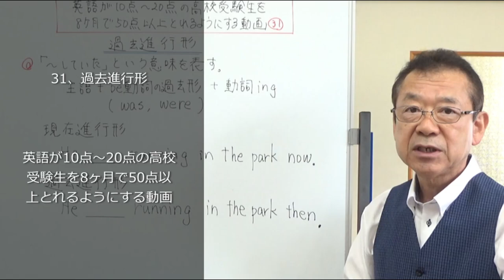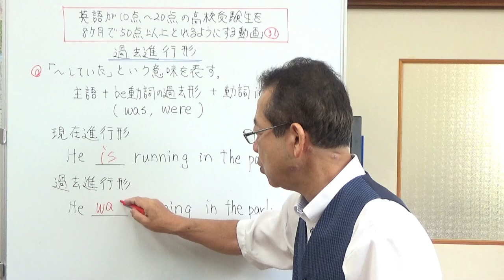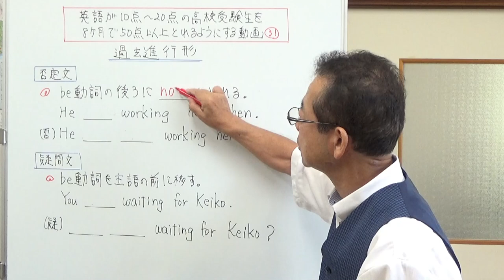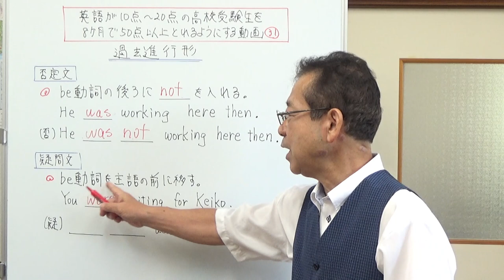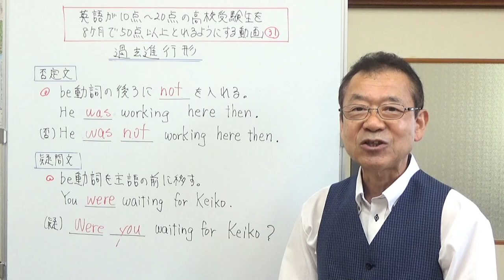31、過去進行形 英語が10点～20点の高校受験生を8ヶ月50点以上とれるようにする動画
過去進行形について説明しました。